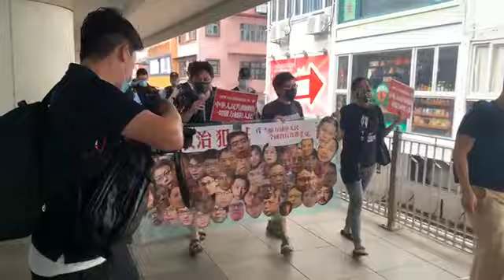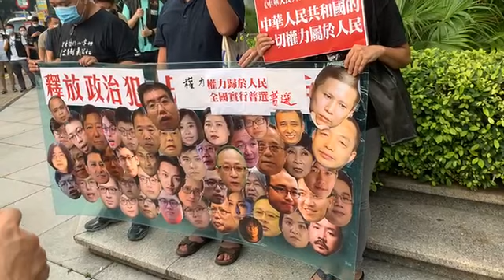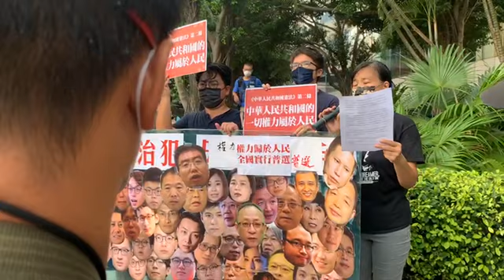【突發】社民連遊行至十一升旗禮